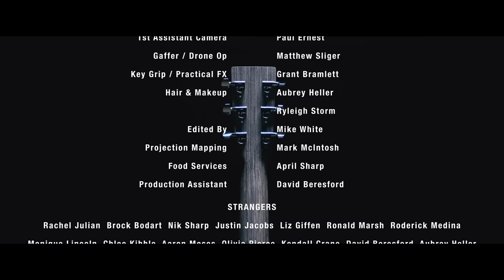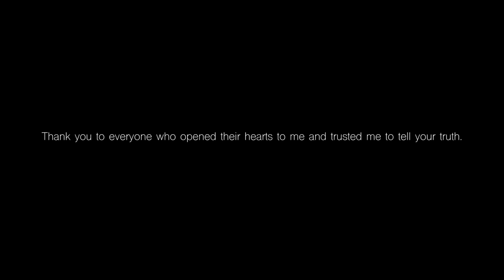Adara - Alien (Official Music Video)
This is dedicated to the ones who feel like they don't belong.

↓ Lyrics at bottom of description ↓

Video Credits:

Directed by Cooper Brown
Story by Cooper Brown and Adara
Produced by The Lux Collective
Edited by Mike White
Executive Producers - Adara and Daniel O'Neil
Costuming by Adara
Makeup by Aubrey Heller and Ryleigh Storm
(for full list of crew and cast credits see credits list at the end of this video)

ITK Management
Daniel O'Neil

DIY Music PR
Kaytee Long

LYRICS:
Can’t breathe, I’m losing all of my air
I think, I don’t fit into this atmosphere

They take beauty and make it feel strange
Empty vessels with only a name

Strangers, hey, we’re out of place
It makes my heart break
I know you feel the same
I, I, I’m just an alien

 My heart beats in signals, a lonely satellite
 They try to cut me open, underneath the lights
 I really don’t belong here, do you know what it's like?

Fire, they think it’s burning me down
It’s just fuel as I’m leaving the ground
Oh do you feel the sound?

Strangers, hey, you feel the quake
It makes their world shake
Cause we won’t obey

 (Chorus)

We’re hyperdrive through the night
They go blind from the rays of our light
They’ll never see what they could bE IN TIME

 (Chorus)